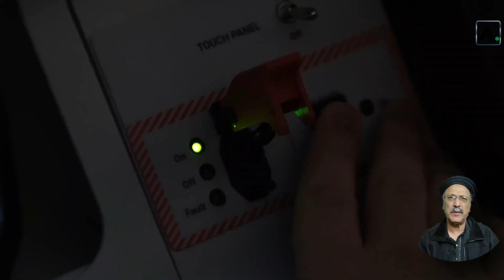Duniya ka Khatarnak Drone AKINCI Pakistan ka pas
This video is about the AKINCI drone all aspects and details of this most latest and dangerous drone.